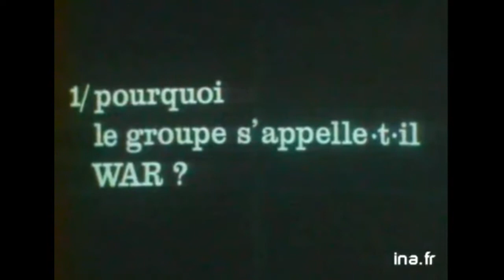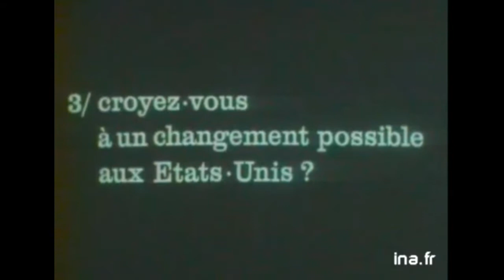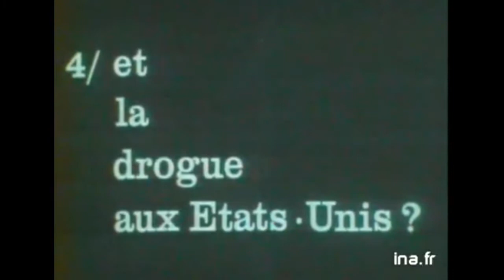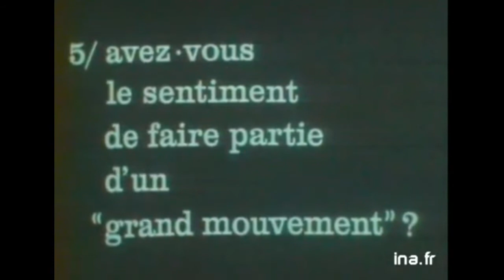EricBurden and War, Olympia Theater, Paris, France, Jan 16, 1971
Eric Burden & War live, from the Olympia Theater, in Paris France. Video created by Pop2, and ina.fr